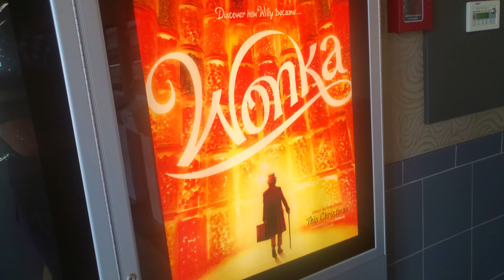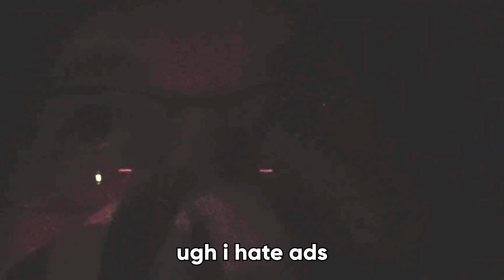my thoughts on the fnaf movie (vlog)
0:00 vlog
2:27 vlog + review (no spoilers)
5:29 review (with a couple vague spoilers)
9:40 closing thoughts
10:05 end screen